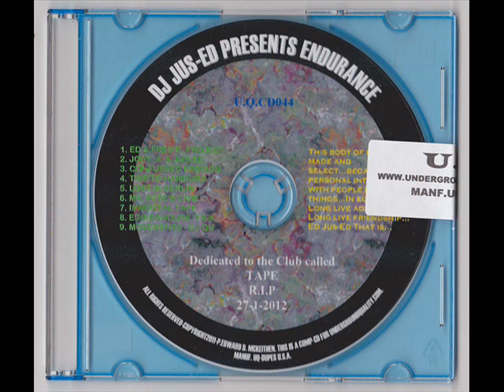Jus-Ed & Fred P. - Project [UQ-044]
For Digital Download Wave